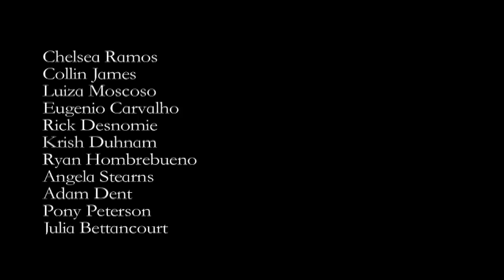Where is the host?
Dirigido por Godofredo Medina
Producido por Fernanda Gutierrez
Con la participación de Adam Dent,
David Ray, Ryan Dick, Naomi Peterson, Julia Bettencourt,
Eugenio Carvalho, Rick Desnomie, Krish Duhnam, Angela Stearns, Chelsea Ramos, Collin James and Luisa Moscoso.
Columbia Academy, Vancouver BC.